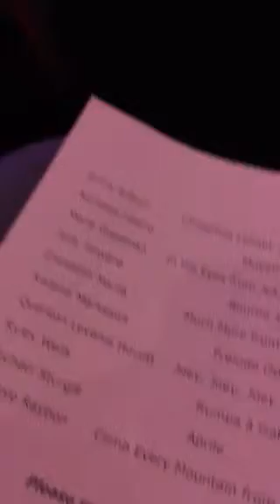Nick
Nick playing sax